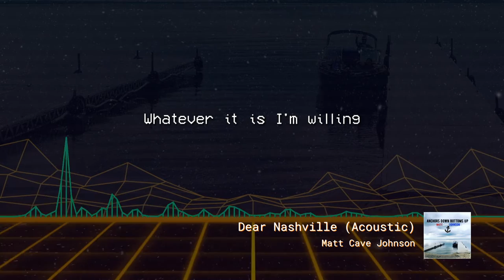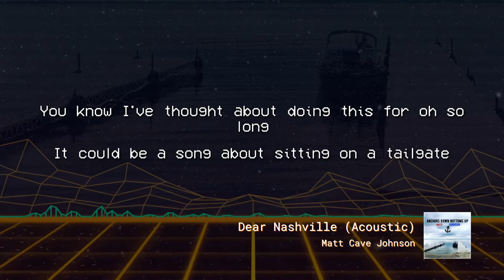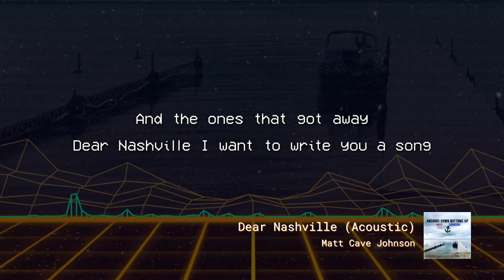Dear Nashville ( Acoustic Version) Lyric Video By: Matt Cave Johnson Music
Dear Nashville ( Acoustic Version ) Deep cut from upcoming album ~ Anchors Down Bottoms Up. Release 3/31/23
Written and performed By: Matt Cave Johnson
2023 Matt Cave Johnson Music